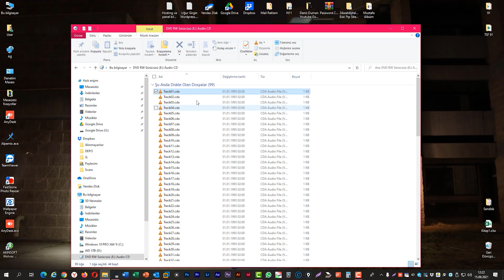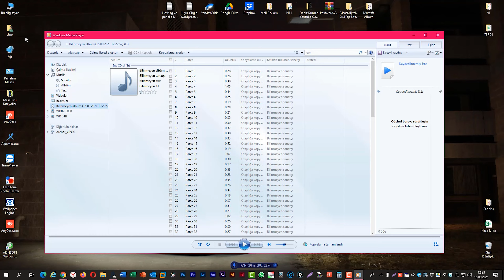Track Parçaları Mp3'e Çevirme - Cda Dosyalarını Mp3'e çevirme -Track Cd Mp3 Çevirme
Merhaba Arkadaşlar bu videomuzda Track Parçaları Mp3'e Çevirme - Cda Dosyalarını Mp3'e çevirme -Track Cd Mp3 Çevirme konusuna değindik umarım yaralı olur...

Merhaba Bayram Düzen Kanalı Takipçileri.Ben Bayram Düzen Teknoloji Konusunda Deneyimli bir uzmanım Youtube Platformunda çeşitli Teknoloji Videoları ,Ürün incelemeleri,Arasıra Vloglar,Çeşitli Teknoloji sorunlarını ne şekilde çözebileceğimiz hakkında videolar paylaşıyorum.Sizlerde Kanalıma Abone olarak Teknoloji konusunda haberdar olabilir ve sorunları ne şekilde çözüldüğünü öğrenebilirsiniz